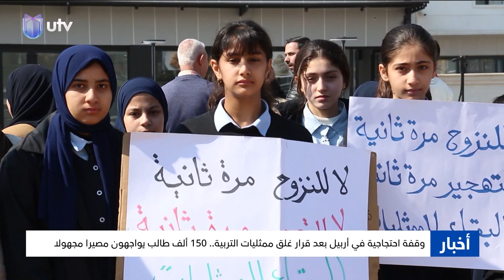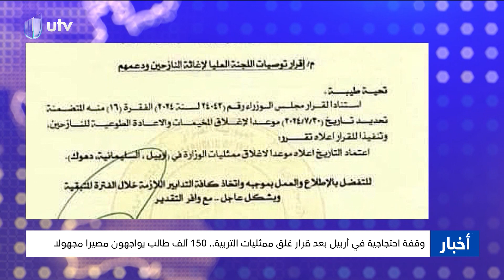وقفة احتجاجية في أربيل بعد قرار غلق ممثليات التربية.. 150 ألف طالب يواجهون مصيرا مجهولا